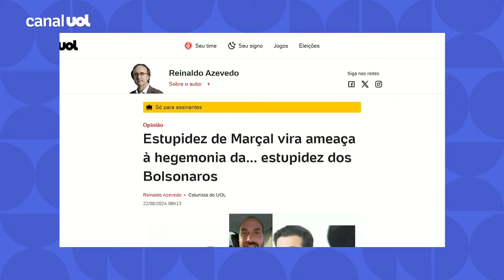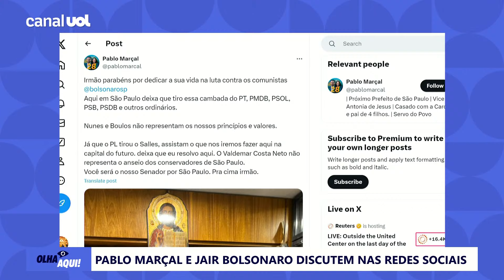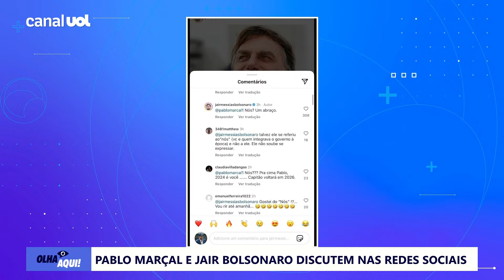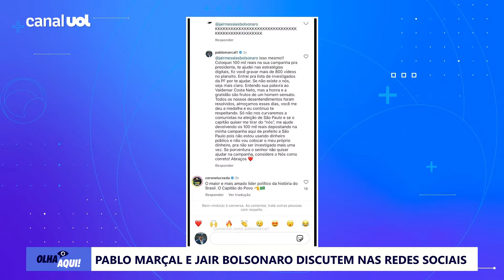Reinaldo: Estupidez de Marçal vira ameaça à hegemonia da estupidez da família Bolsonaro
O colunista Reinaldo Azevedo fala da troca de farpas entre Pablo Marçal e membros da família Bolsonaro.